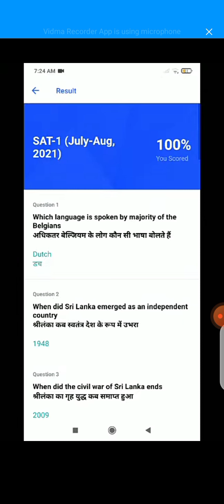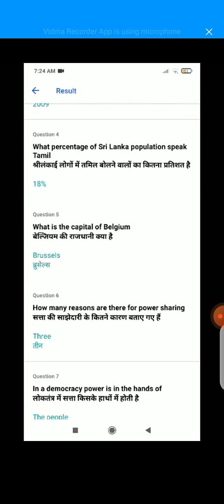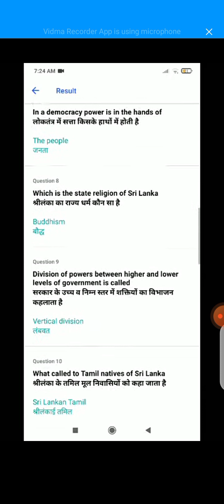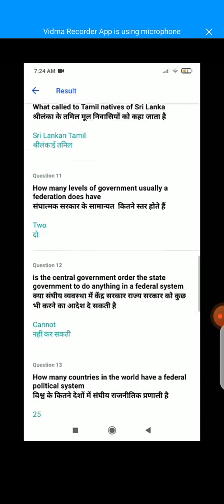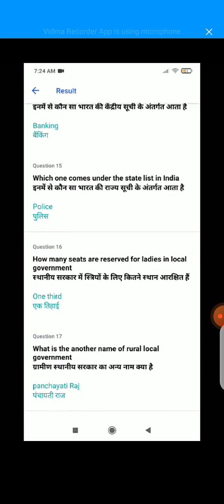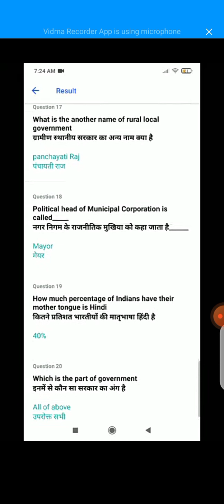अवसर ऐप // class 10 ka social science ka exam // SAT exam on avsar app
SAT exam on avsar app class 10
class 10 ka social science ka exam
class 10th social science exam on avsar app
class 10th social science exam

avsar app 10th class exam
avsar app exam
avsar app exam kese den
avsar app

Iske alava aap aap hamare online batches for school study or competative study  join kar sakte hain ,agar aap mein se koi bhi interested ho so aap yha contact kar sakte hain.👇👇

Iske alava agar aap mein se koi student Teachmint aap per padhne mein interested ho ho to aapko uske liye sirf Teachmint aap ko download karna hai aur aur vahan se hamen request bhej rahi hai App ka link yahan per niche Diya gaya hai aur Enroll ID bhi niche Di Hui Hai 👇👇🤗

Is enroll ID ka use karke aap direct apni join request hamen bhej sakte hain aur yahan se ham aapke request accept karke then aapka live session le sakte hain 👍🤗

🍁 IF YOU R A FACTOR OR INTERESTING LEARNING LOVER SO MUST JOIN OUR FACEBOOK GROUP

💖 DO LIKE
💖DO SHARE
💖KEEP LEARNING
💖 KEEP GROWING